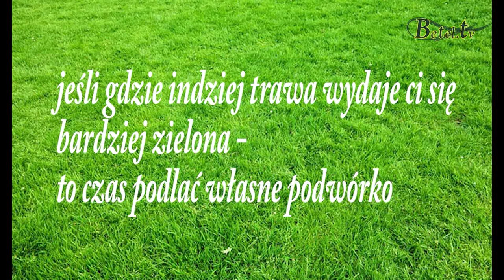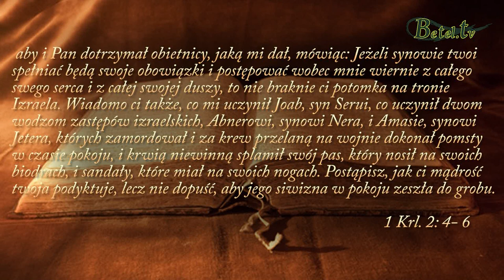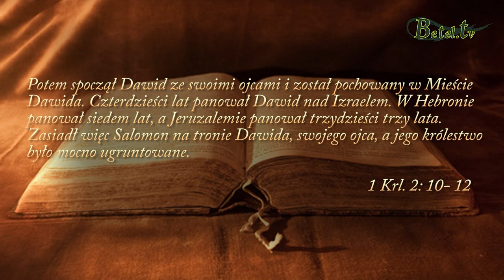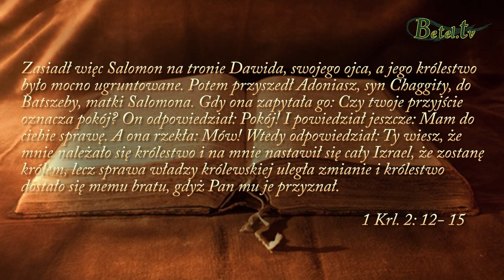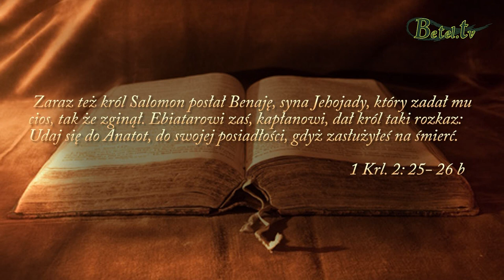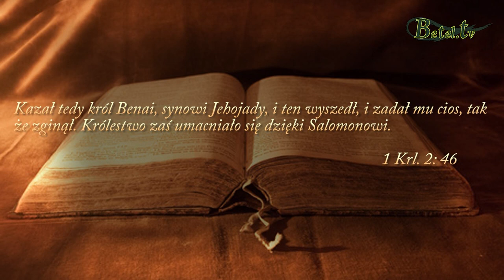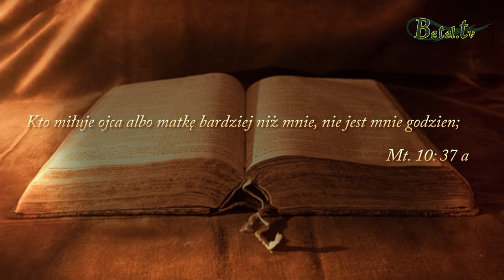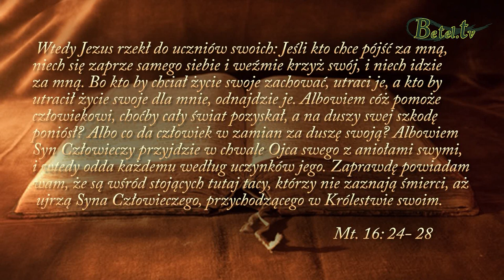20.10.2019- Rozpraw się z tym, co Cię usidla- pastor Robert Kściuczek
Uczniostwo to czas, w którym trzemy swoje charaktery jeden człowiek o drugiego. Często wtedy czujemy ból w wyniku, którego powstają rany, ale to normalne do czasu, kiedy diament naszego życia będzie wyszlifowany, piękny i okazały. Trochę to potrwa, do czasu, aż nasze życie będzie takie, jak Bóg tego pragnie. Po to, żebyśmy byli wypróbowani i przygotowani do dzieła, do którego Bóg nas powołuje.
Nawrócenie jest początkiem życia z Bogiem, ale później musimy przejść szkołę uczniostwa, aby poznawać Pana i uczyć się jeden od drugiego, jak żyć, aby się Bogu podobać. Aby chodzić z Jezusem nieodzowna jest znajomość Bożego Słowa oraz słuchanie i chodzenie za głosem Ducha Świętego każdego dnia.